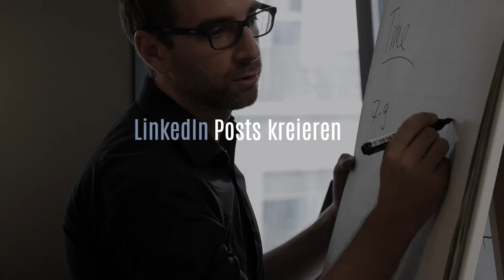Trailer LinkedIn Basic Seminar – Careerbooster.ch